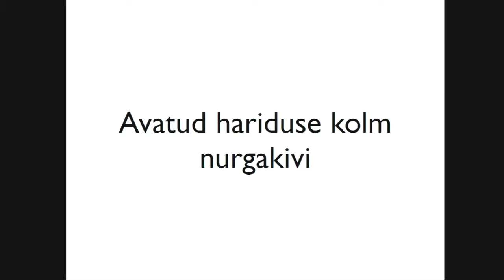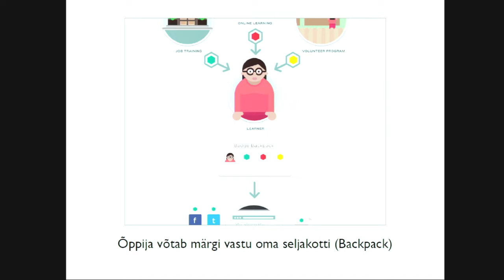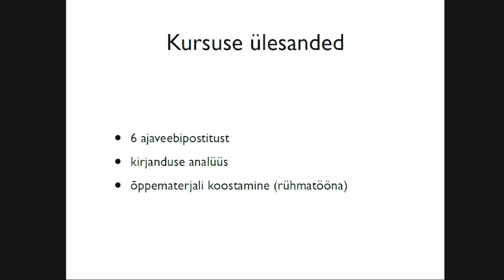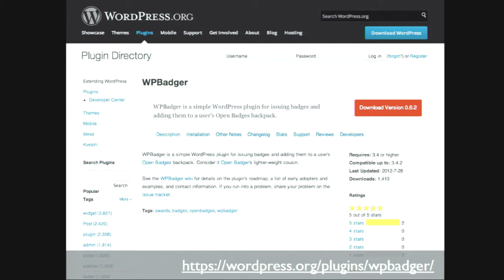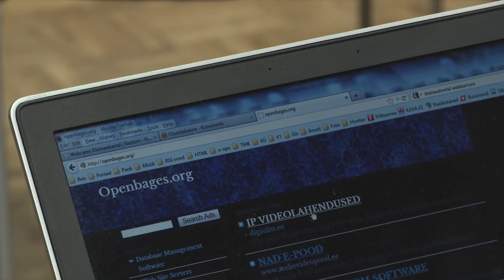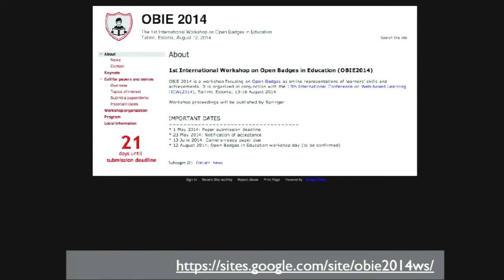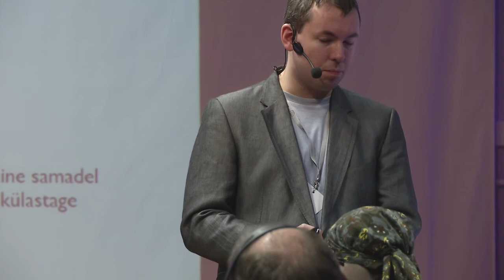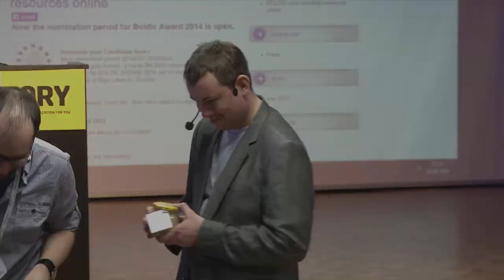Õpimärgid ja avatud hindamine | hans Põldoja | Pöördepunkt hariduses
Hans Põldoja ettekanne HITSA 2014 aasta kevadkonverentsil "Pöördepunkt hariduses". Vaata kõiki konverentsi salvestusi Toimunud ja tulevaste HITSA Innovatsioonikeskuse konverentside kohta saad infot